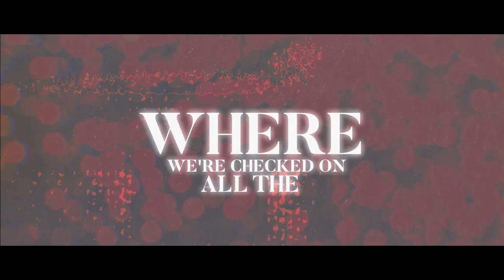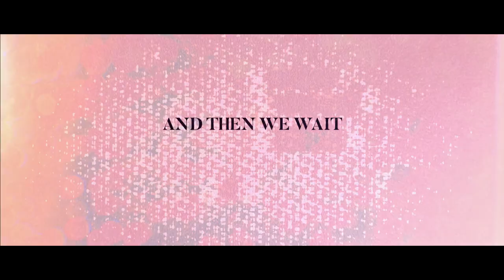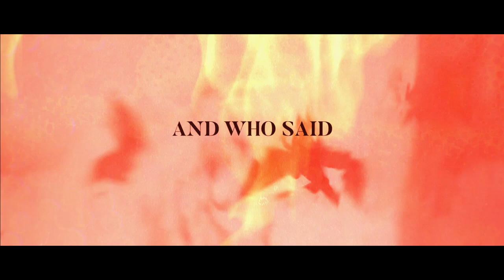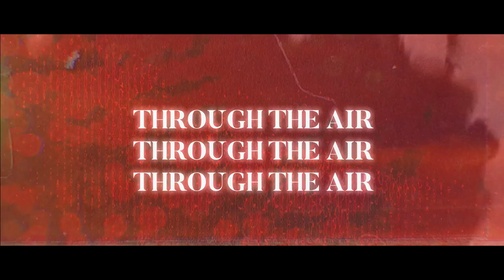Flying Penguin - State on Fire [OFFICIAL VIDEO]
Enjoy the lyric video of our new single State on Fire!